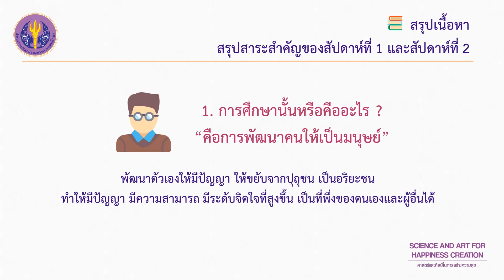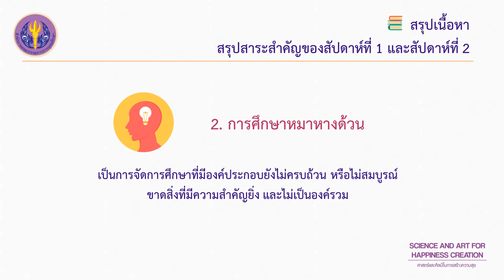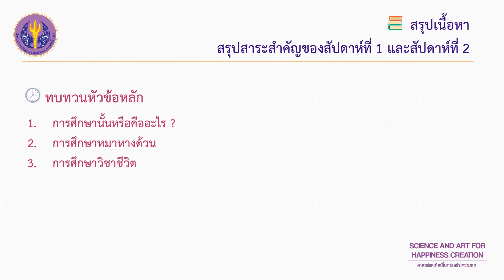Clip 08 - สรุปเนื้อหาสาระสำคัญของบทเรียนในสัปดาห์ที่ 1 – 2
สรุปเนื้อหาสาระสำคัญของบทเรียนในสัปดาห์ที่ 1 – 2